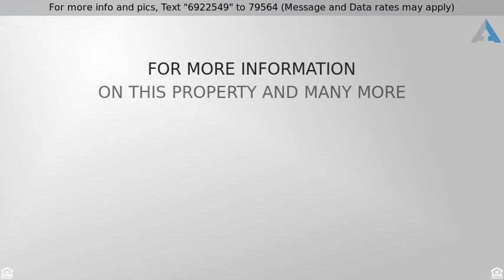Priced at $499,999 - 505 Salisbury St, Worcester, MA 01609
505 Salisbury St Worcester, MA 01609

Brand new construction on the West side. 60 day delivery.  Dreams do come true! This Custom built home awaits your final selections.  Harwood floors throughout. A beautiful kitchen with high quality grey tone cabinets look with the off white granite, tile backsplash and stainless appliances. The center island awaits your high top chairs. Master bedroom features a custom shower with tile surround and a balcony overlooking your private fenced back yard. The lower level has a wide open floor plan with a full bathroom and a private entrance.  Ideal for a potential in-law or mortgage helper.